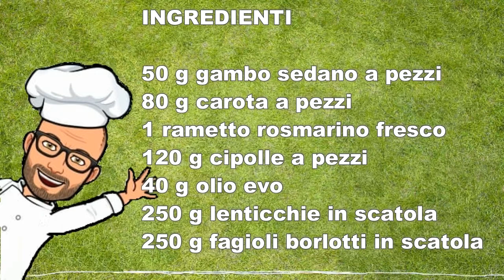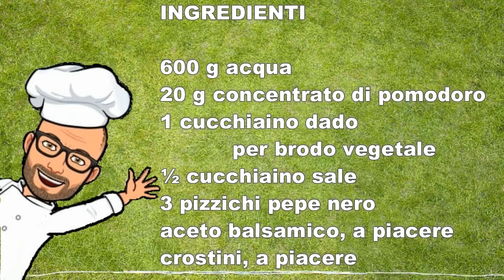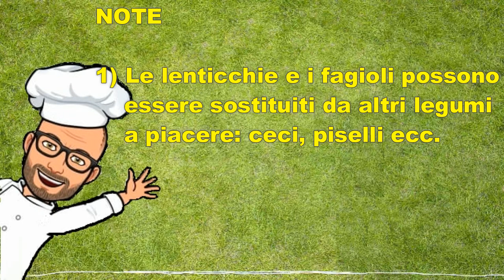Zuppa di legumi Bimby Tm5 Tm6 Thermomix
La zuppa di legumi è un ottimo piatto da preparare soprattutto nelle fredde sere d'inverno, ma è buona in qualsiasi momento dell'anno.
Questa ricetta prevede l'uso di fagioli e lenticchie, ma potete usare tutti i legumi che preferite.
Inoltre potete usare anche legumi freschi, cotti in precedenza, invece dei legumi in scatola.
La ricetta che vi propongo è una ricetta originale Bimby Tm5 Tm6 Thermomix.